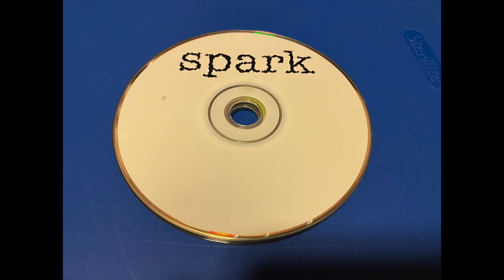Spark - "Shame"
Track 2 from Spark's self-titled debut album (1999). Classic Dayton Christian alternative rock. Song is not mine.